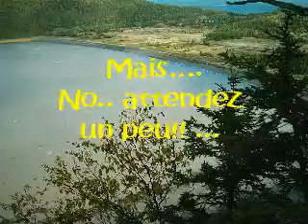Pêche à la réserve Duchénier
are you ready to go fishing with Mat!!